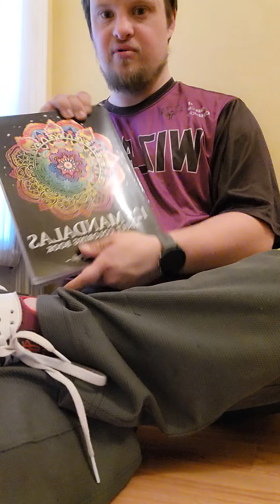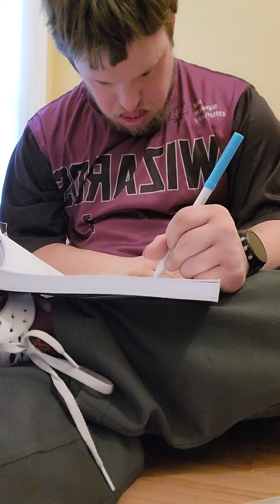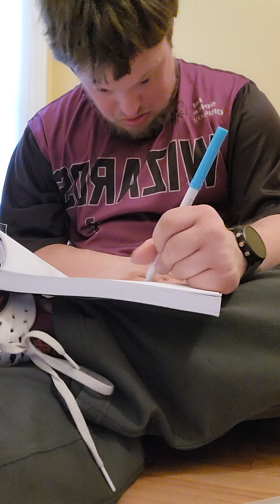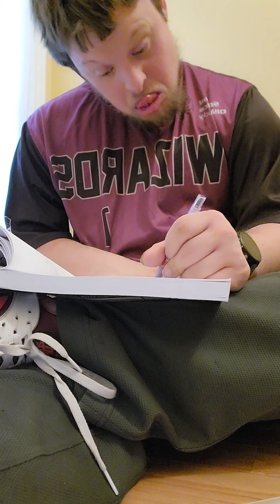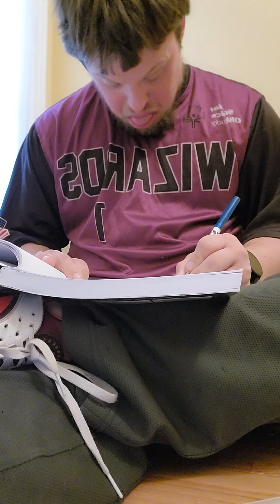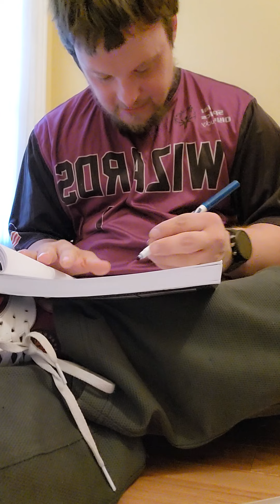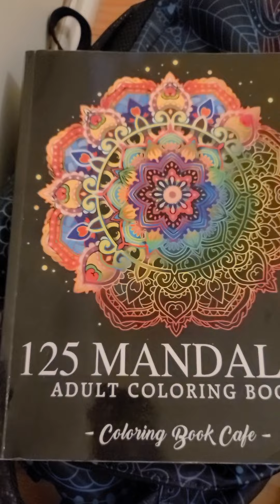125 mandala coloring morning session